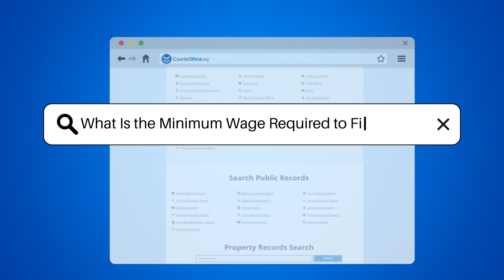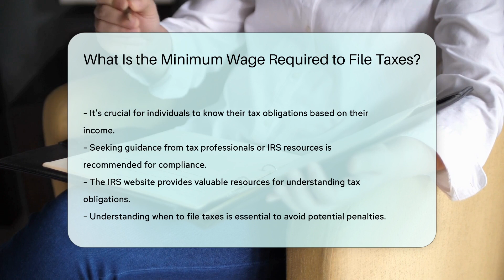What Is the Minimum Wage Required to File Taxes? - CountyOffice.org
What Is the Minimum Wage Required to File Taxes? In this detailed video, we delve into the necessary information regarding the minimum wage required to file taxes in the United States. Discover the essential threshold set by the IRS that determines when individuals must file their taxes, regardless of their income level in relation to the minimum wage. Gain insights into the varying minimum wage standards across different states and localities, with the federal minimum wage serving as the baseline. Understand the legal obligations surrounding tax filing, the consequences of non-compliance, and the importance of accurately reporting income to the government. For expert guidance on navigating tax laws and ensuring compliance, consult tax professionals or utilize resources provided by the IRS.